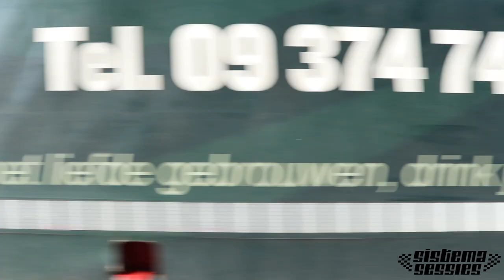SISTEMA SESSIES: HAKU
El Sistema Pasota presenteert: HAKU

SISTEMA SESSIES, een concept om lokale DJ's en artiesten in het Gentse een platform te geven om een uur lang hun kunsten te tonen.  Om de twee weken uploaden wij een nieuwe set.

Shot by: Arthur Carton, Jolan Strobbe, Giovanni Van Huffel
Edited by: Giovanni Van Huffel